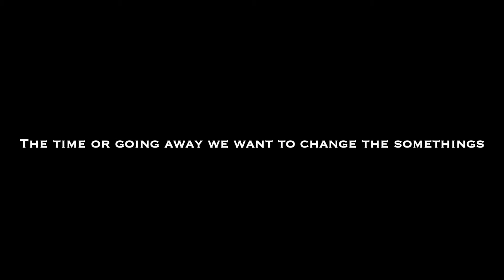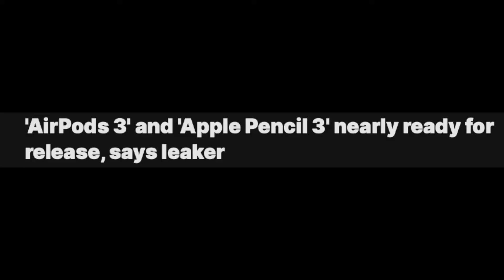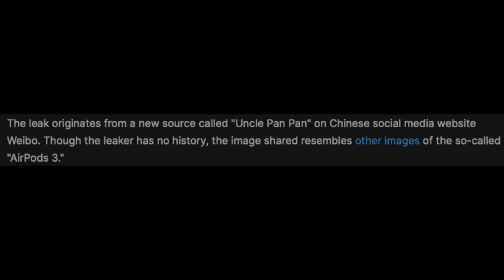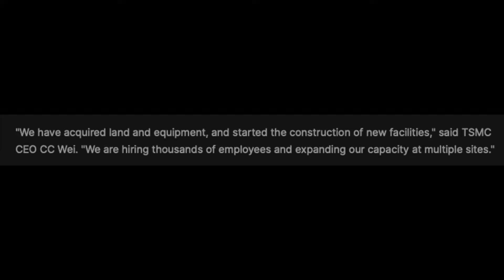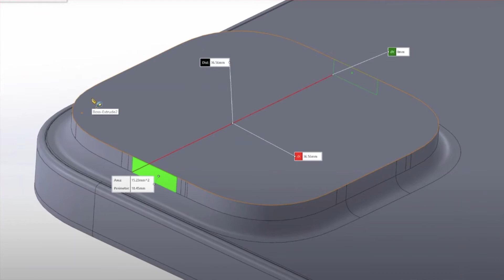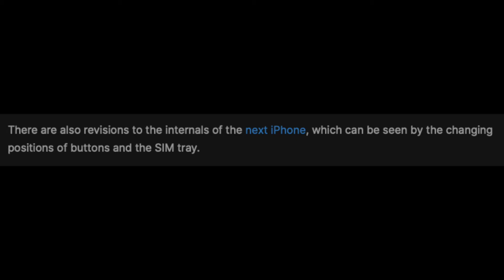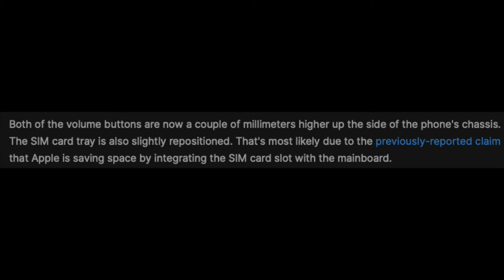EXCLUSIVE iPhone 13 & 13 Pro Design Leaks!🧐 & AirPods 3' and 'Apple Pencil 3' nearly ? | TSMC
ಎಕ್ಸ್‌ಕ್ಲೂಸಿವ್ ಐಫೋನ್ 13 & 13 ಪ್ರೊ ಡಿಸೈನ್ ಲೀಕ್ಸ್!  & ಏರ್‌ಪಾಡ್ಸ್ 3 'ಮತ್ತು' ಆಪಲ್ ಪೆನ್ಸಿಲ್ 3 'ಬಹುತೇಕ ಸಿದ್ಧವಾಗಿದೆ | ಟಿಎಸ್‌ಎಂಸಿ
EXCLUSIVE iPhone 13 & 13 Pro Design Leaks! & AirPods 3' and 'Apple Pencil 3' nearly ready ? | TSMC

0:00​ - Intro Trailer
0:27 - Introduction
1:36 - ಏರ್‌ಪಾಡ್ಸ್ 3 'ಮತ್ತು' ಆಪಲ್ ಪೆನ್ಸಿಲ್ 3 'ಬಹುತೇಕ ಸಿದ್ಧವಾಗಿದೆ
AirPods 3' and 'Apple Pencil 3' nearly ready for
3:07 - ಟಿಎಸ್‌ಎಂಸಿ ಚಿಪ್ ಕೊರತೆ ಮುಂದುವರಿಯಲಿದೆ
TSMC says the worldwide chip shortage will continue into ??
4:23 - ಐಫೋನ್ 13 ಮತ್ತು 13 ಪ್ರೊ ವಿನ್ಯಾಸ ಸೋರಿಕೆಗಳು!
iPhone 13 & 13 Pro Design Leaks!